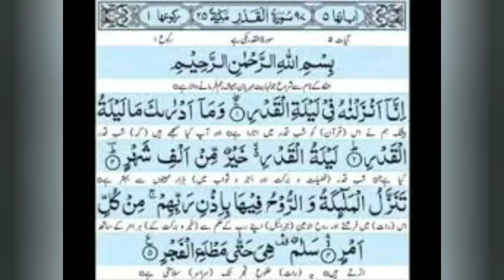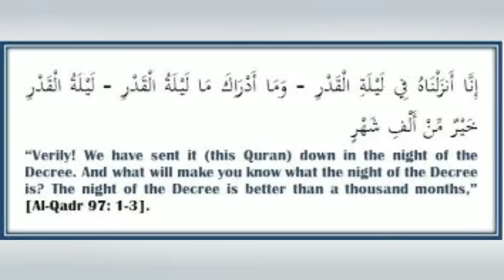Inna anzalnahu fi Laylatill qadr with translation in urdu and english | laylatul qadr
Inna anzalnahu fi laylatul qadr | with meaning in urdu and english
"The awesome city hyderabadi ammi special"

surah Al qadr full
surah qadr full HD Arabic text